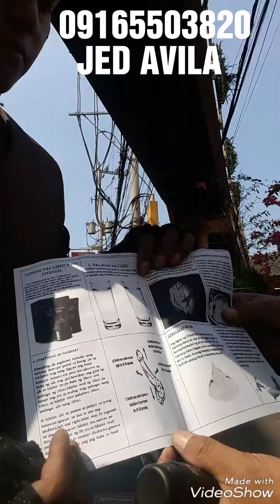How to determine original vs fake TITAN GEL Please watch share,like and subscribe my youtube videos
How to determine original vs fake TITAN GEL

Beware of fake !!!